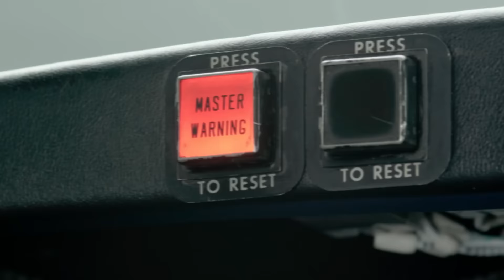The Second Coming of Christ | Billy Graham Classic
One day you’ll see Jesus face-to-face. Hear Billy Graham explain how Christians should live in the meantime in this 1990 message from Albany, New York.